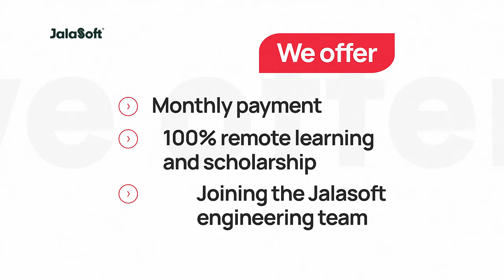Learn and boost your career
Jalasoft's Bootcamps will lead you to the next step in your career. Train yourself with highly-educated mentors who will guide you with all you should know about working in the tech industry. Develop programming skills, soft skills, and all the tools you need to thrive. Let's get going!